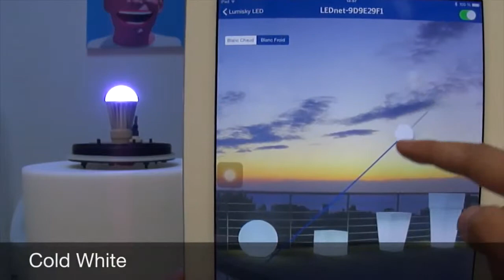Ampoule LED Multicolore Connectée Bluetooth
Votre ampoule connectée de chez Lumisky est à présent disponible sur le site Mon Aménagement Jardin. Cette ampoule vous permettra de régler l'heure d'allumage et d'extinction, l'intensité, le coloris de votre ampoule via votre téléphone.